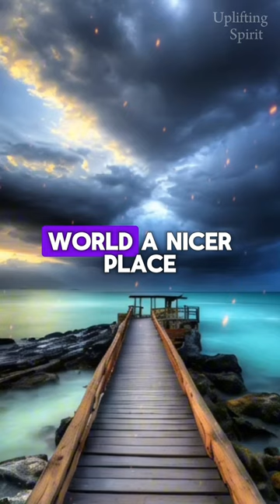Kindness is the key to a happier world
InspireMore: The Ripple Effect of Kindness

Welcome to InspireMore, where we believe that kindness is the key to a happier world. Our channel is dedicated to sharing inspirational facts and stories that showcase the incredible power of a single act of kindness. Join us as we explore how every good deed, big or small, creates a ripple effect that can spread joy and positivity far and wide.

**Channel Description:**
- **Discover Kindness**: Uncover the facts and stories that prove kindness is contagious.
- **Spread Positivity**: Learn how your actions can inspire others and create a happier community.
- **Join the Movement**: Be part of a global wave of kindness, starting with your next kind act.

Let's make a difference, one ripple at a time!

inspirational songs
inspirational speeches
inspirational background music
inspirational video
inspirational movies
inspirational songs with lyrics
inspirational music
inspirational quotes
inspirational background music no copyright
inspirational music never give up
inspirational stories
inspirational songs tagalog
inspirational cinematic background music
inspirational movies based on true story
motivational songs
motivational speech
motivational video
motivational speech for success in life
motivational music
motivational speech tagalog
motivational background music
motivational quotes
motivational
motivational story of paul desiderio
motivational games for demo teaching
motivational songs for studying
motivational background music no copyright
motivational activities for students
viral scandal full episode
viral scandal
viral song
viral video
viral tiktok dance
viral singer pinoy
viral tiktok song
viral tiktok songs 2023
viral
viral tiktok dance 2023
viral songs latest trending
viral video kamangyan shampoo
facts first christian esguerra
facts first christian esguerra latest
facts
facts first
facts ben shapiro song
facts that could save your life
facts tom macdonald
facts about philippines
facts first latest
facts first christian esguerra live
godzilla
godzilla x kong the new empire full movie
god will make a way
god of music seventeen
god songs
god of gamblers 2 tagalog version full movie
gods
godzilla eminem
godzilla vs kong full movie
god songs
god gave me you
god of gamblers 3 tagalog version full movie
god will make a way with lyrics
god of gamblers
god gave me you karaoke
god of music
god gave me you lyrics
god must be crazy full movie
trending songs
trending tiktok dances 2023
trending pia
trending tiktok dances 2024
trending
trending music
trending tiktok songs
trending pia latest vlog
trending tiktok songs 2023
trending songs 2024 tiktok
scandal videos on youtube
scandal
scandal video season 2
scandal movie
scandal live 2009
scandal season 7 full episodes
scandal korean
scandal live
scandal full episode
scandal latest episode
scandal 2022
scandal video season 2 live
scandal season 7 full episodes six
scandal of grace
top of the world karaoke
top of the world
top movie netflix 2024 full movie
top of my school
top songs 2023
top hits philippines 2023
top gun maverick
top 5 miss universe 2023
top songs 2024
top of the world lyrics
top movie netflix 2023 full movie
top 10 miss universe 2023
top chess
top gun
best part
best ever food review show
best part karaoke
best friend
best of me
best of me lyrics
best part guitar tutorial
best movies 2023 full movie
best song
best part daniel caesar
most viewed video on youtube
most beautiful faces 2023
most liked video on youtube
most handsome man in the world 2023
most requested songs 2023
most wanted beyonce
most dangerous place in the world
most old beautiful love songs of 70s 80s 90s
most girls
most viewed song on youtube
most high
tips today karera
tips para matagal labasan ang mga lalaki
tips para mabuntis agad
tips para tumaba
tips para pumayat
tips para hindi mabuntis
tips and shane
tips para makatulog agad
tips para tumangkad
tips para pumuti
tips sa karera ng kabayo
tips para matagal malowbat ang cellphone
tips para di mabuntis kahit pinutok sa loob
tips sa pagbili ng second hand na sasakyan